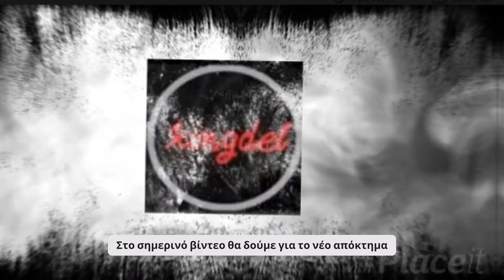ADAM OUNAS TRANSFER TO OLYMPIACOS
Στο σημερινό βίντεο θα δούμε το νέο απόκτημα του ολυμπιακού ο οποίος είναι ο Άνταμ Ουνάς της Λιλ. Ο Άνταμ αγωνίζεται ως εξτρέμ αλλά και ως επιθετικό χαφ.

Απολαύστε το βίντεο!